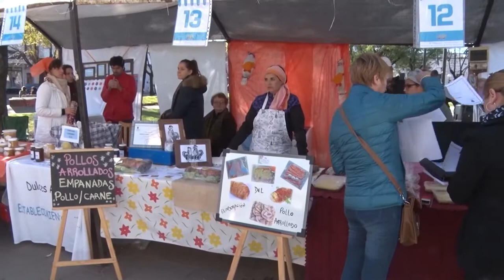Mercados de la Agricultura Familiar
Entrevista a Luis Mosse, especialista en mercados de la agricultura familiar del INTA (IPAF Pampeano)